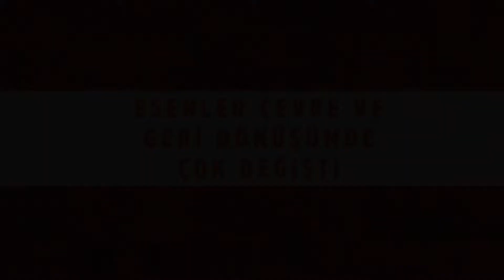ESENLER ÇOK DEĞİŞTİ - ÇEVRE VE GERİ DÖNÜŞÜM 2009-2019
10 yılda gerçekleştirdiğimiz projelerle çevre ve geri dönüşümde hizmetlerinde